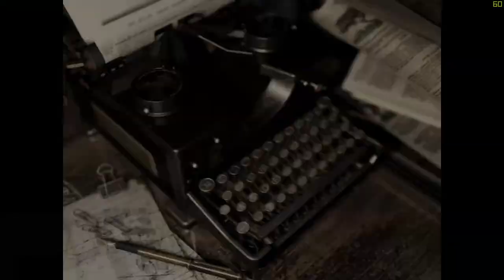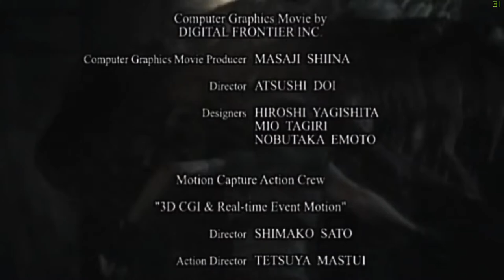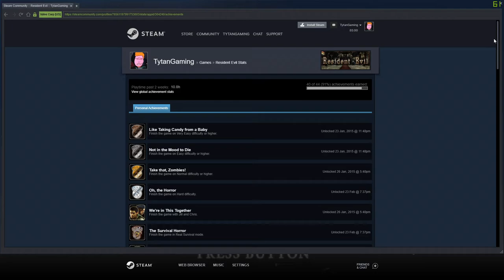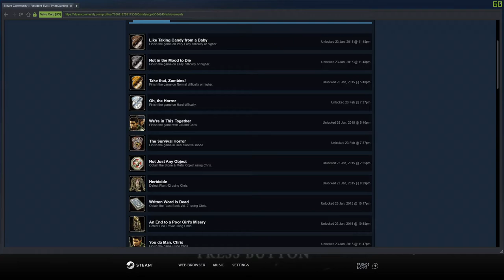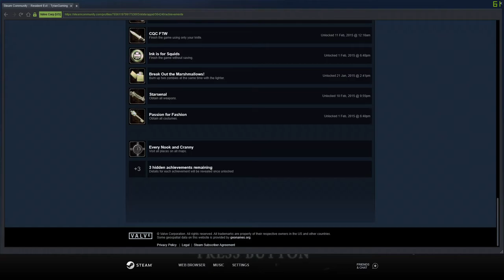Tytan Plays | REmake HD Real Survival | PC | Ep 15 End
My PC:
-CPU: AMD Ryzen 3700x
-RAM: 16GB Corsair Vengeance RGB @3600Mhz
-MB: MSI MPG X570 Gaming Pro Carbon WIFI
-GPU: Nvidia GTX 1060 6Gb
-SSD 1: Samsung 860 Evo 250Gb
-SSD 2: Samsung 860 Evo 500Gb
-SSD 3: Samsung 970 Evo 500Gb (M.2 Boot Drive)
-HDD 1: WD Blue 1Tb
-Case: Corsair Obsidian D500
-Keyboard: Corsair K95 RGB Platinum
-Mouse: Corsair Scimitar RGB
-Mic: Rode MT USB
-Cam: Logitech 920
-Headset: Corsair HS60